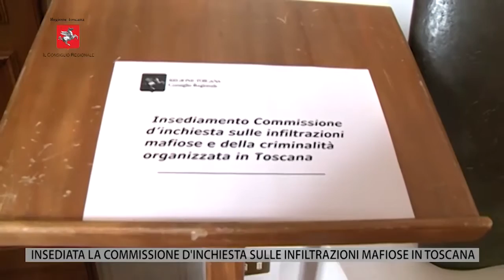TV1 - CONSIGLIO REGIONALE- 21 MAGGIO 2021